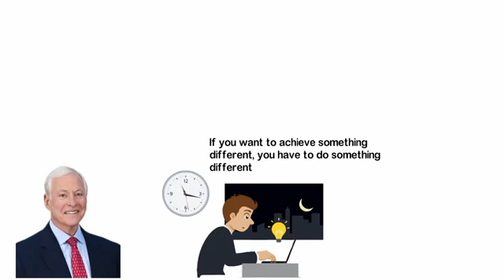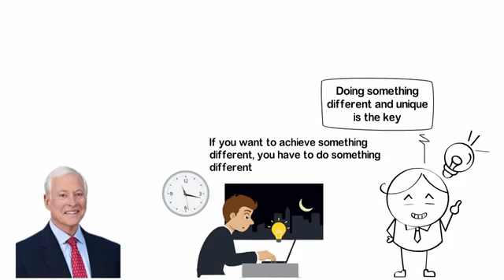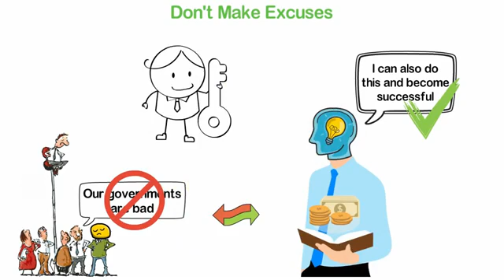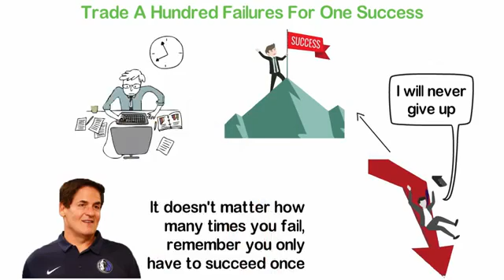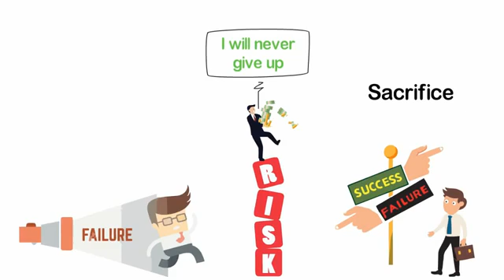The 3 SACRIFICES You Need To Make to Escape Poverty